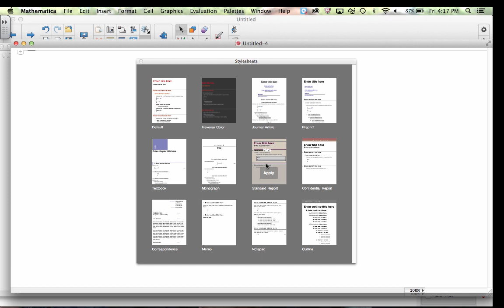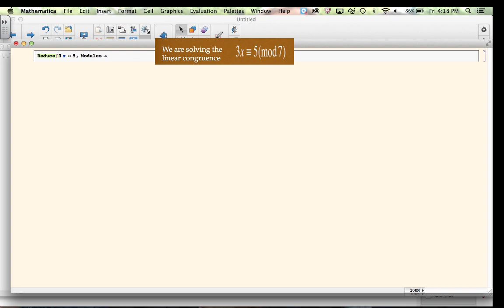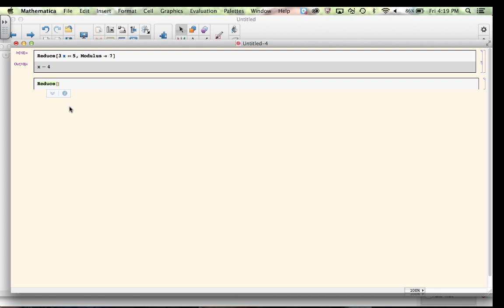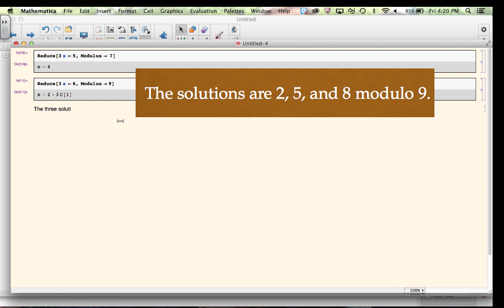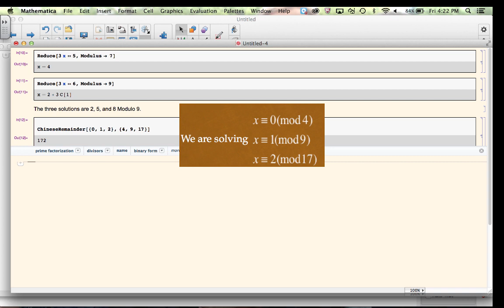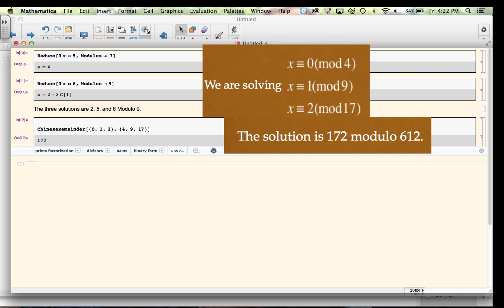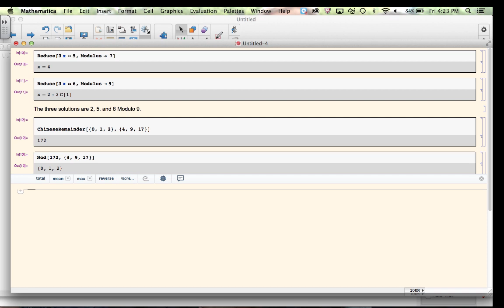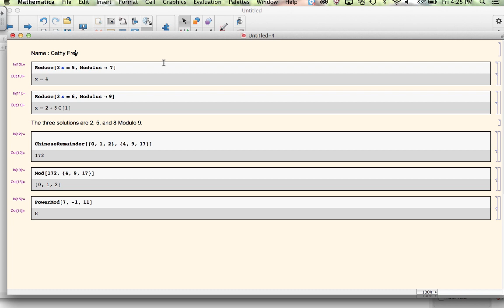Congruences & Chinese Remainder with Mathematica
Solving linear congruences, Chinese Remainder problems and finding modular inverses in Mathematica.